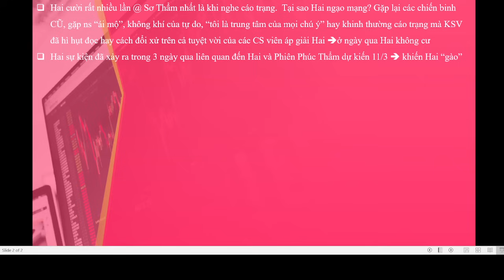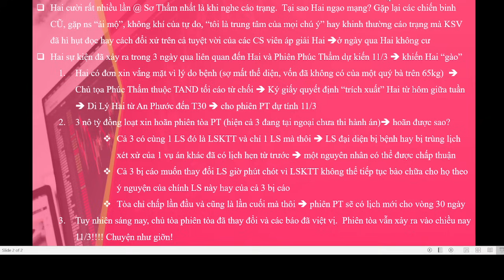TVPS 712: Tin Nóng! Chị Hai Bị Hành Xác Đến Thế Thì Thôi! Hoãn rồi Không Hoãn???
TVPS 712: Tin Nóng! Chị Hai Bị Hành Xác Đến Thế Thì Thôi!